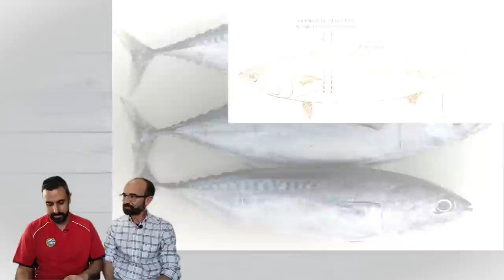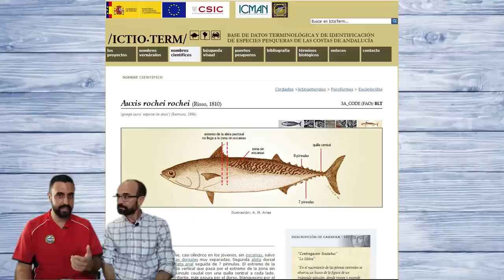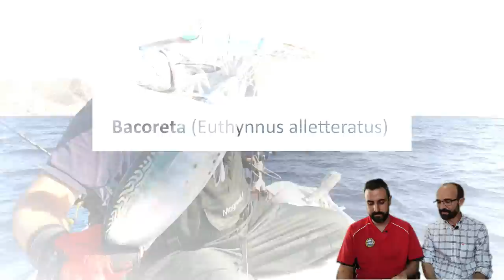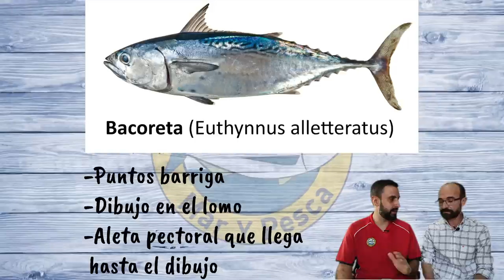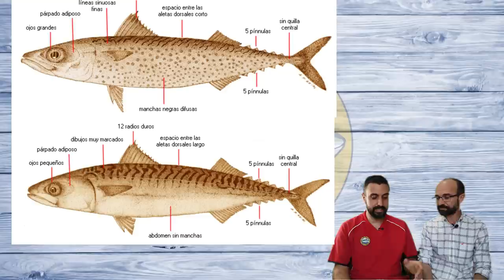El Patrón A PRUEBA ¿Podrá distinguir todos los túnidos? 🤔 || Jurel Ramón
Invito al Patrón para hablar de un tema interesante: Cómo reconocer y distinguir túnidos del mediterráneo. Es muy importante saber distinguir estas especies, especialmente de cara a la temporada de curricán. El atún rojo, por ejemplo, debe ser devuelto al mar inmediatamente! 🚫

0:00 Gancho
0:32 Introducción
01:40 Bonito Sierra (Sarda sarda)
04:13 Listado (Katsuwonus pelamis)
05:59 Bonito del Norte (Thunnus alalunga)
06:53 Melva (Auxis rochei rochei)
09:59 Bacoreta (Euthynnus alletteratus)
11:48 Atún rojo (Thunnus thynnus)
14:07 LA PRUEBA DEFINITIVA
16:50 Información y despedida